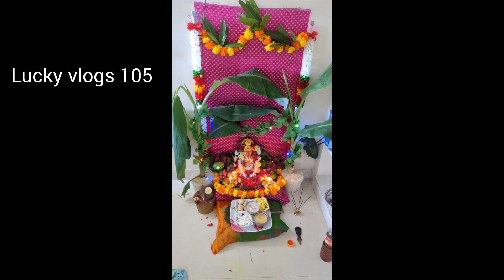అందరికి వినాయకచవితి శుభాకాంక్షలు.. మీరు ఎలా జరుపుకున్నారు నాకు కామెంట్ చేయండి.